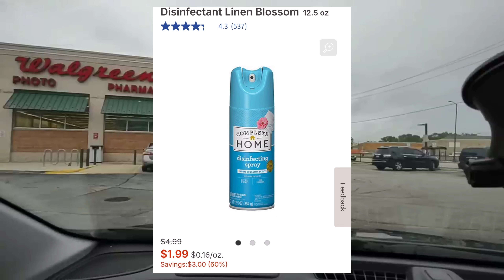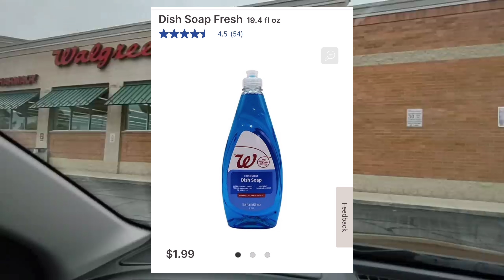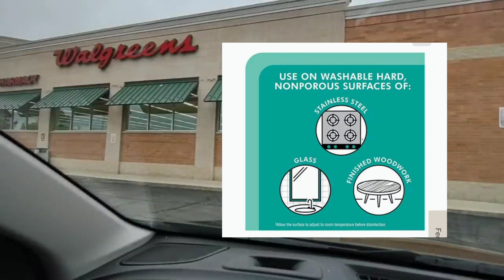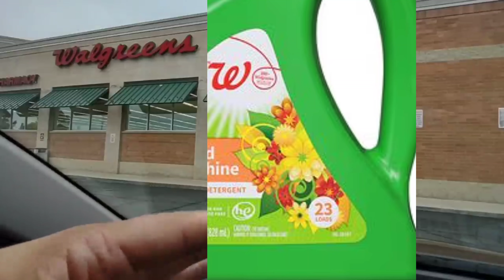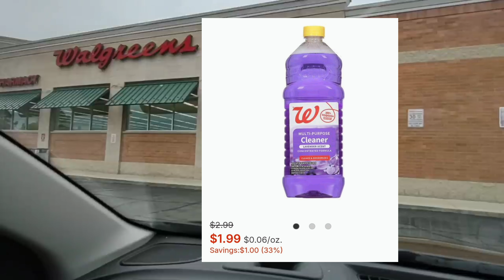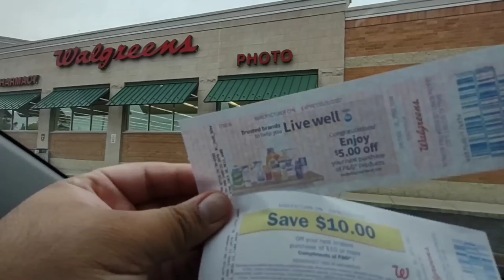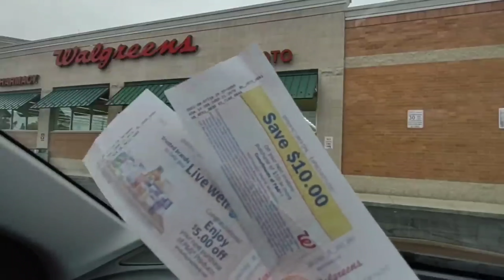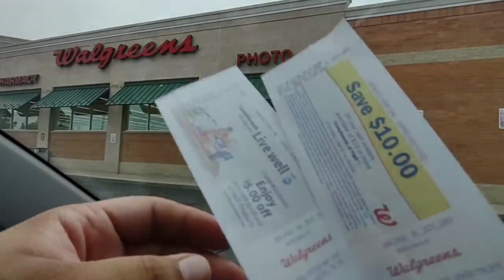Es Hora de Correr mi Equipo Cuponero a Walgreens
Es Hora de Correr mi Equipo Cuponero. Vamos a Walgreens por todo esto a $1.99. Esto se puso bueno, te muestro como obtener productos para el hogar, papel, productos de limpieza, jabon de trastes, jabon de ropa y mas para todo el mes por menos de $20. Vamos a estar escogiendo 10 productos los que mas te gusten o necesites para tu hogar este mes.
🛑Subscribete, Like , Comenta y Comparte para que no te pierdas los videos.

💙🔥CODIGO PARA COMPRA EN LINEA👉 SENIOR20